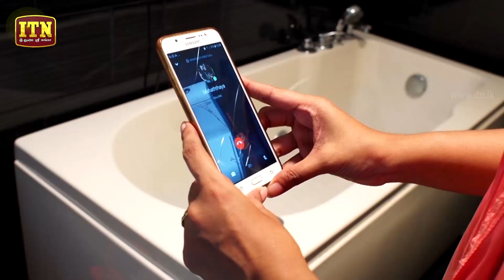Sooriya Wachchasa | Episode 19 - (2018-09-12) | ITN